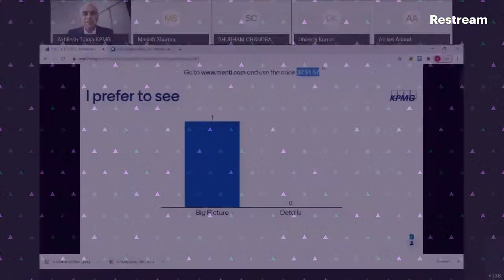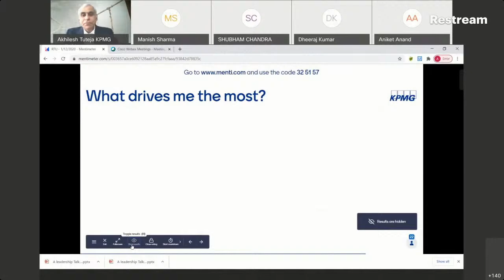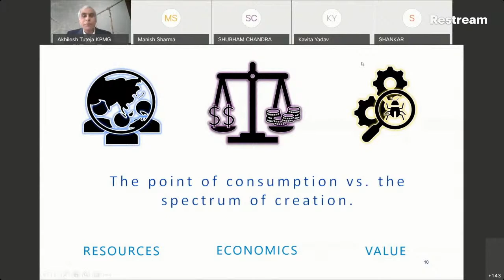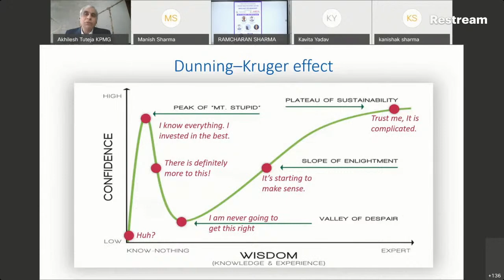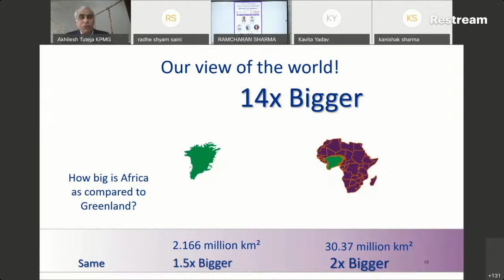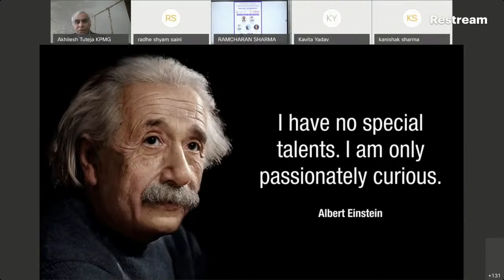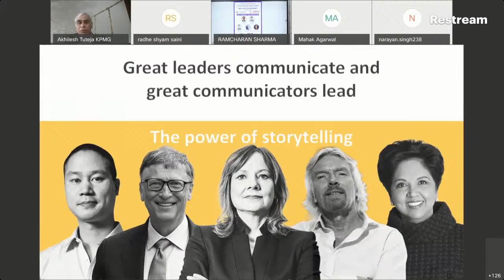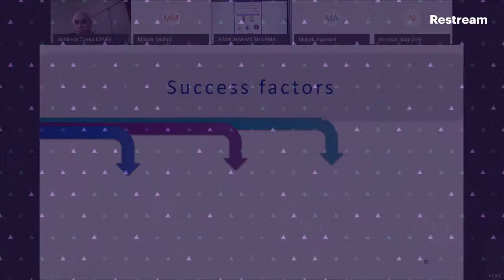Expert Lecture on Skillset vs Mindset By Mr. Akhilesh Tuteja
Expert Lecture  on Skillset vs Mindset By Mr. Akhilesh Tuteja Global Co- Leader,
Cyber Security at KPMG